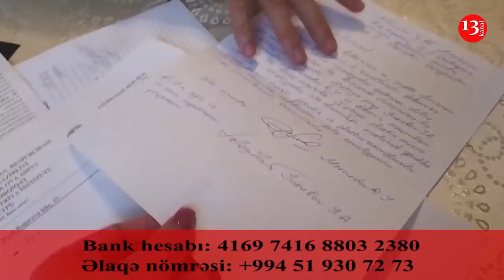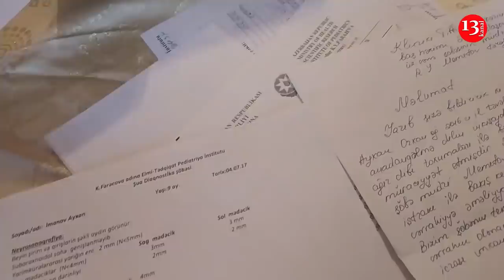"Xoşqədəm və Zaur ŞOUYA ÇEVİRMƏK İSTƏDİ DİLSİZ BALAMI"- ÖVLADI DİLSİZ DOĞULAN QAZİ FƏRYAD ETDİ